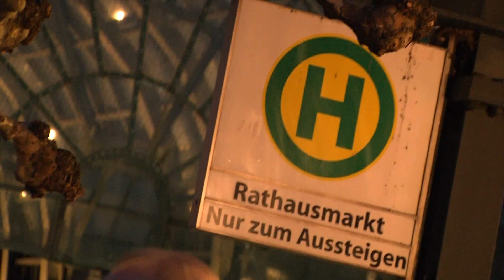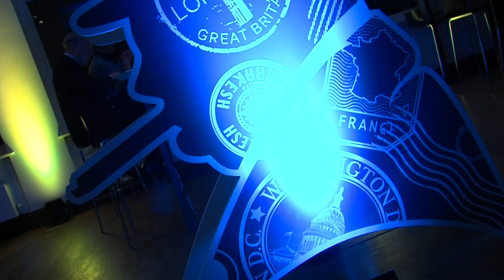Außergewöhnliche Genussreise auf den Spuren von Sir Winston Churchill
Präsentation der "Davidoff Winston Churchill Limited Edition 2019"
„Weiter Horizont – tiefer Charakter“ lautete das Motto der Davidoff Winston Churchill Genussreise am Freitagabend im Business Club Hamburg.
smokersnewsTV war vor Ort: Hier die Interviews und Impressionen einer Genussreise nach dem Gusto von Winston Churchill